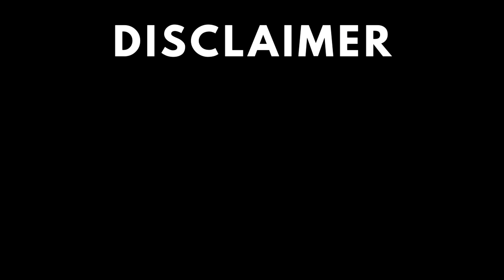VINEGAR SHOT Challenge | Fall Guys Gameplay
This did NOT go well for me! This is my first game of Fall Guys! I suffered a little but I did really have fun doing this Fall Guys Gameplay.

IMPORTANT
Firstly, please bear in mind that over consumption of vinegar can make you incredibly sick. I did the research and made the necessary precautions before recording if it made me ill (luckily it did not).

Secondly, this video idea was largely inspired by Tawkoh. If you like Minecraft content, his channel is a must. Please go show him some love

I really appreciate it and I'll see you time!

Fall Guys: Ultimate Knockout developed by Mediatonic.